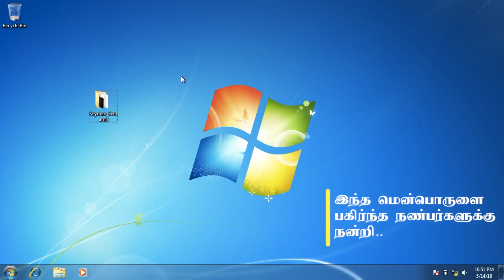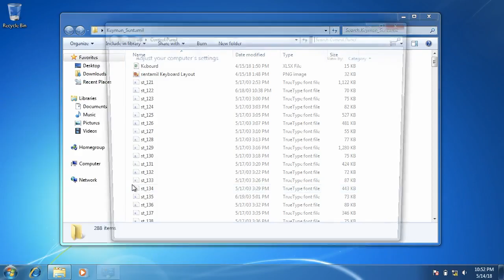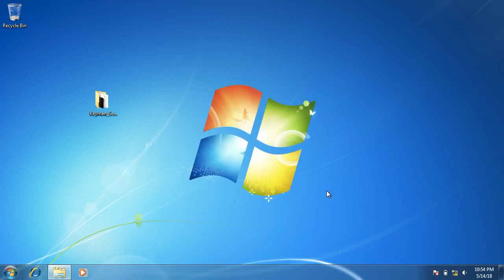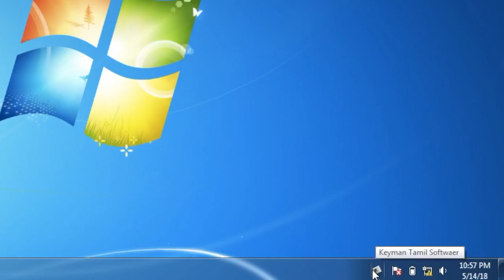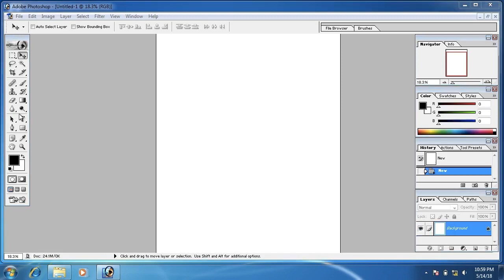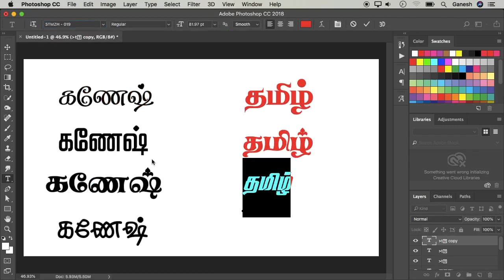🔥 How to Type Tamil in Photoshop Tamil Tutorials World_HD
இந்த வீடியோவில் Photoshop-ல் தமிழில் type செய்வது எப்படி? என்பது  பற்றி பார்ப்போம்.

tamil typing
tamil type Photoshop
how to type tamil photoshop
tamil typing software
tamil typing laptop pc
tamil typing photoshop
keyman tamil software
senthamil font keyboard layout
photoshop 7.0 tamil
how to type tamil photoshop 7.0 tamil
photoshop tamil
tamii tech videos